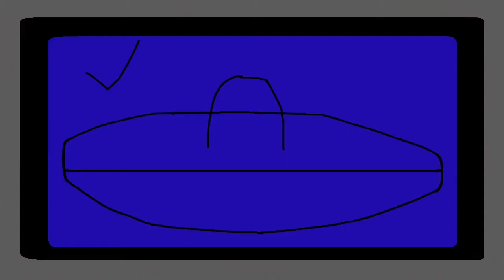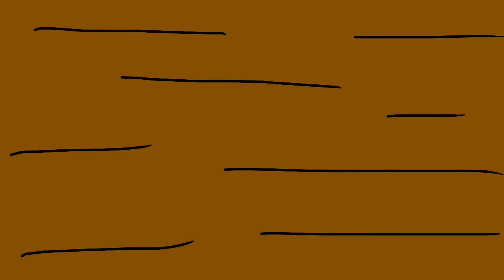SunShine Hotel - S2 - E10 - Room Redesign￼🛠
Yellow Comes up With an idea

TO ￼￼REVAMP THE ROOMS!!!

And gets Better at Drawing. (Sort of￼￼)

And Red has Ingenious￼￼ Idea to Destroy the Hotel

Will They be able to stop Red?

Find out in this episode￼￼ of SunShine Hotel E10